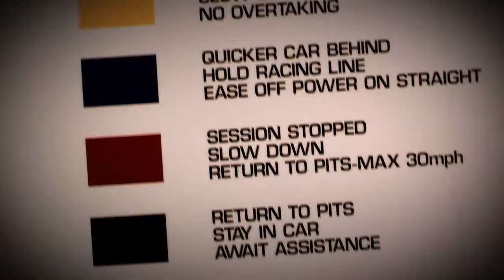Classic American Muscle Promotional Video by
This promotional video for Classic American Muscle was filmed at Brands Hatch using a variety of different camera and filming techniques. Fast paced editing, colour grading, audio processing and design all combine to give a dynamic promo video.